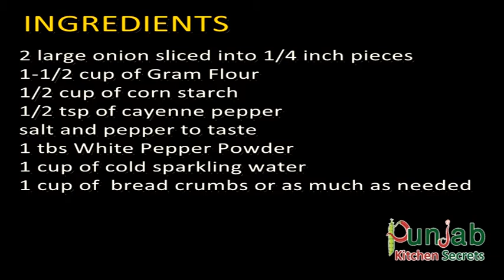Homemade Crispy Onion Rings || Super Crispy Easy and Delicious || PKS Recipes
INGREDIENTS

2 large onion sliced into 1/4 inch pieces
1-1/2 cup of Gram Flour
1/2 cup of corn starch
1/2 tsp of cayenne pepper
salt and pepper to taste
1 tbs White Pepper Powder
1 cup of cold sparkling water
1 cup of  bread crumbs or as much as needed

You can adjust the spices by adding more or less.
Give them a try and let us know what you think.

I